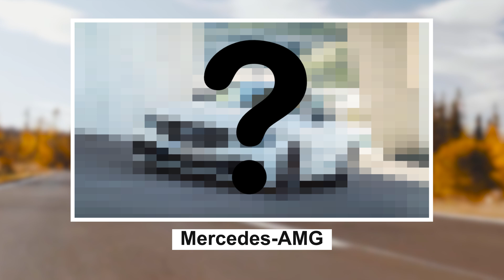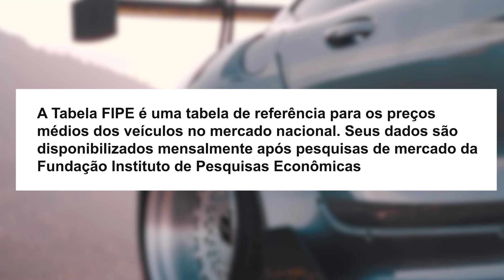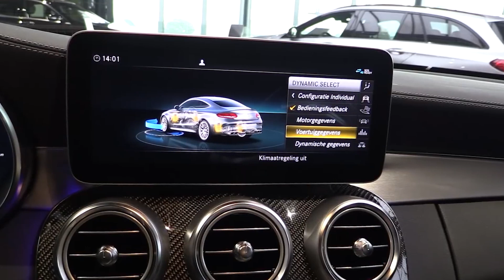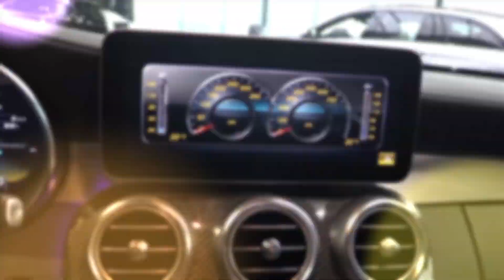Esse VENDEDOR É LOUCO! ofereceu um carro de 400.000R$ em troca da minha BMW m4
- Eu estou pensando em trocar de carro, quero muito uma porsche! mas recebi uma proposta um tanto quanto tentadora...

♥ Familia Caetano